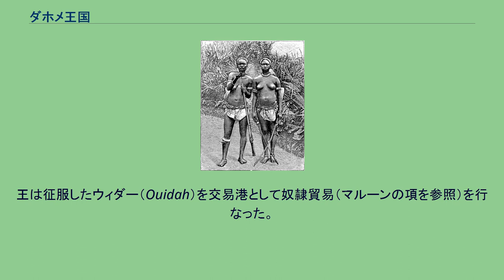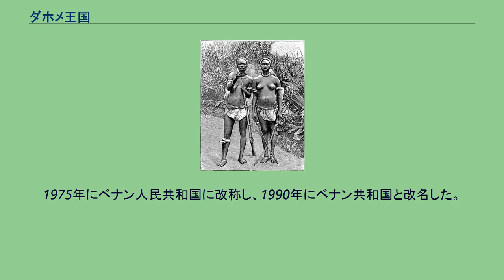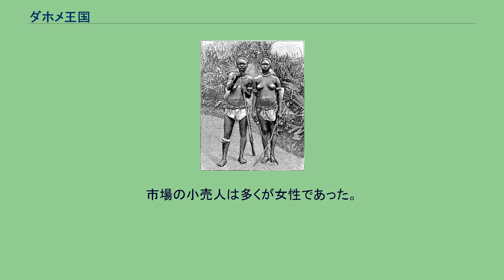ダホメ王国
ダホメ王国（ダホメおうこく）は、現在のアフリカ・ベナンにあったアフリカ人の王国である。
ダホメ王国は17世紀に創建され、19世紀にフランスの軍隊がセネガルから来て王国を征服しフランス領西アフリカに組み入れるまで存続した。
西アフリカの歴史においては、奴隷狩りと専制軍事国家として特異な位置を占めている。
ダホメ王国の起原はアラダの海岸沿いの王国から来たアジャ人の一群が北に移動し、内陸のフォン人の中に入植したところにまで遡ることが出来る。
1650年頃、アジャ人はフォン人を支配し、ウェグバジャが自らをアジャ人の住む領域の王であると宣言した。
アグボメ（現アボメイ）を都としたウェグバジャと後継者たちは、動物の犠牲を伴う王の崇拝儀礼に深く根ざした中央集権的な国家を築くことに成功した。
これには王の祖先への人身供犠も伴っていた。
王国の土地全体を直接王が所有し、王は収穫から徴税した。
しかし経済的には、歴代の王たちの主要な収入源は奴隷貿易であり、西アフリカ沿岸の奴隷商人との関係であった。
ダホメ王国の王たちは戦争をして領土を広げるに伴い、ライフルや他の火器を使用するようになり、捉えた捕虜たちと火器を交換し、捕虜たちは南北アメリカ大陸に奴隷として売られていった。
アガジャ王（在位1708年-1732年）の治下、王国は王家の発祥の地であるアラダを征服し、アフリカ西海岸にいるヨーロッパの奴隷商人と直接関わりをもつようになった。
とはいえアガジャ王は、奴隷貿易においてダホメ王国の最大のライバルであった隣国のオヨ王国に勝利することが出来なかった。
1730年、アガジャ王はオヨ王国に進貢するようになったが、ダホメ王国は独立を維持したままであった。
隣国の従属国となったとはいえ、ダホメ王国は膨張を続け繁栄しつづけた。
この繁栄は奴隷貿易と、後に導入されたパーム栽培の農園から産するパーム油の輸出によっていた。
王国の経済的構造のために、土地は王に属しており、王は事実上すべての貿易を独占した。
王は征服したウィダー（Ouidah）を交易港として奴隷貿易（マルーンの項を参照）を行なった。
ダホメ王国が最盛期を迎えたのは、1818年に即位し、残虐さで悪名高かったゲゾ王の時代である。
即位したその年に、北からのソコト帝国軍の侵攻と内乱で混乱したオヨ王国からダホメは独立を果たした。
ゲゾは常備軍を作り、奴隷狩りを広く行う一方、ふたたびアブラヤシの農園を拡張し、奴隷交易に代わる財政基盤を確立しようとした。
しかし、奴隷制廃止を要求するイギリスとの対立や、保守派の影響もあり、ゲゾは奴隷貿易を廃止しなかった。
暗殺ともされる1858年の彼の死後もダホメ王国は奴隷貿易を継続したが、イギリス、フランスなどが圧力を強め、アベオクタなど周辺諸国の抵抗も激しくなった。
ダホメ王国は最終的にフランスに1890年から1894年にかけて征服された（第1次フランス＝ダホメ戦争、第2次フランス＝ダホメ戦争）。
ダホメ王国に対して闘った軍隊の成員のほとんどはアフリカ人であった。
これらのアフリカ人の兵士たちのダホメ王国に対する敵意、とりわけヨルバ人の敵意が、王国の凋落を導いたと推量される。
そして、12代目のアゴリ・アグボ（在位1894年–1900年）がフランス軍により1900年に廃位・追放されたことでダホメ王国は完全に滅亡した。
その後、アゴリ・アグボは現地の祭祀の長として帰国を許され、彼の子孫は歴代国王の祭祀を現在も執り行っている。
2020年現在はDah Sagbadjou Gleleが事実上の王位請求者である。
この地域は、1958年に自治国となり、1960年に再び独立を回復してダホメ共和国が成立した。
1975年にベナン人民共和国に改称し、1990年にベナン共和国と改名した。
女性軍団の兵士 それまでのアフリカ諸王国と異なり専制君主制で、中央集権政治だった。
後継者は王の在位中に任命され、嫡子のみに継承権を与えられた。
かつては制限された王権で評議会は、後継者を拒否することもできたが、西アフリカ沿岸諸国と同じく強大になるために必要な銃器、それを得るために奴隷狩り、そのための戦争を絶えず行い、外敵の脅威に直面することで王の意思が法であり、国民の生命と財産を私物とし、貿易と銃器の独占、スパイ網を用いた恐怖政治による国内統制へと変質していった。
この体制を支えていたのはよく組織された軍隊であり、特に...